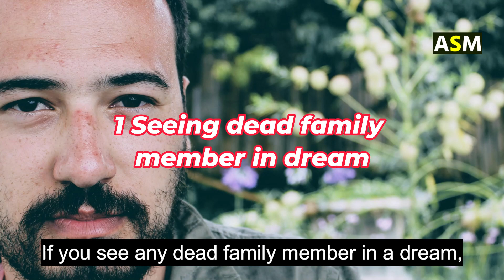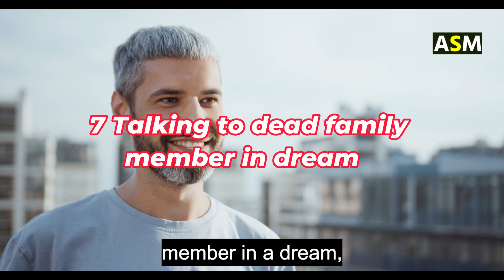Dead Family Member Dream Meaning | Dreaming of Dead Family Member and Relatives Dream Interpretation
What Does Dead Family Member Dream meaning or Seeing Dead Family Members in Dream Meaning  Biblical meaning of Dead Family Member in dream Spiritual dream meaning of Dead Family Member .